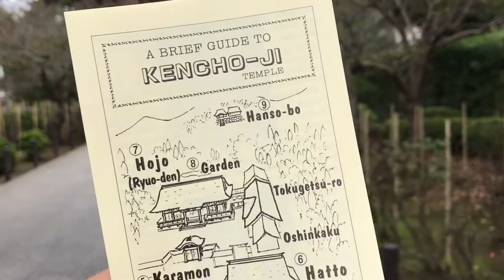Visit to Kencho Ji Temple Kamakura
The oldest Zen temple in Kamakura, Kenchoji was founded by the ruling regent Hojo Tokiyori in 1253 during the Kencho Era after which it was named.